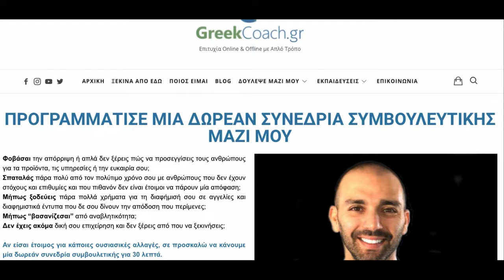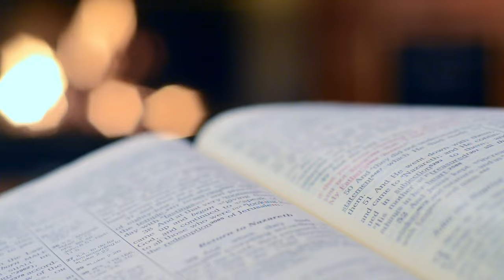10 Συνήθειες που ΠΡΕΠΕΙ να Αναπτύξεις το 2023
Οι συνήθειες που έχουμε είτε αναπτύσσονται από “μόνες” τους, απλώς κάνοντας πράγματα όπως μας έχουν μάθει ή όπως μας “βγαίνει”, είτε μπορούμε να τις αναπτύξουμε επιλέγοντάς σοφά ποιες συνήθειες μας εξυπηρετούν.

Στο σημερινό βίντεο, θα μοιραστώ μαζί σου 10 Εξαιρετικές Συνήθειες που ΠΡΕΠΕΙ (δεν πρέπει, έτσι το λέω) να αναπτύξεις αυτή τη χρονιά.